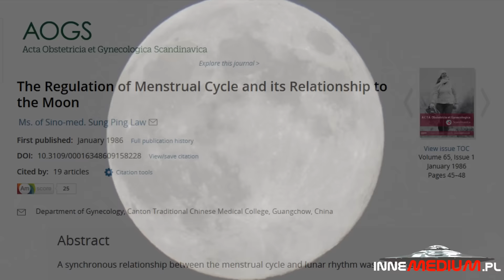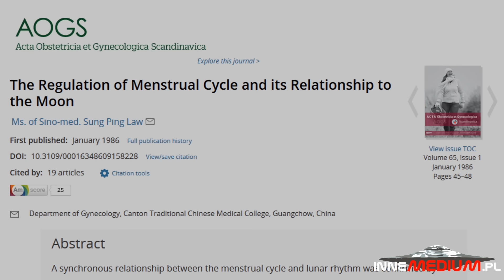Dlaczego pełnia księżyca oddziałuje na ludzkie zachowania ?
paranormalne Księżyc jest niezwykle istotnym obiektem w całej historii ludzkiej kultury. Nic więc w tym dziwnego, że wiele mitów poczynając od wilkołaków czy ogólnie przyjętych istot nocy, tyczy się wpływu tego ciała niebieskiego na nas czyli ludzi.